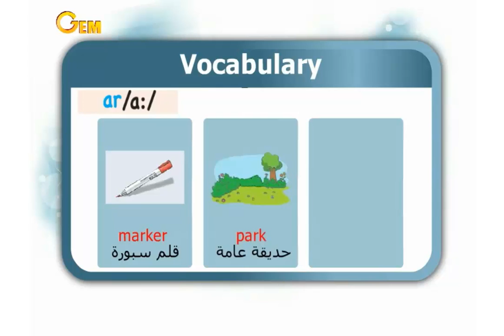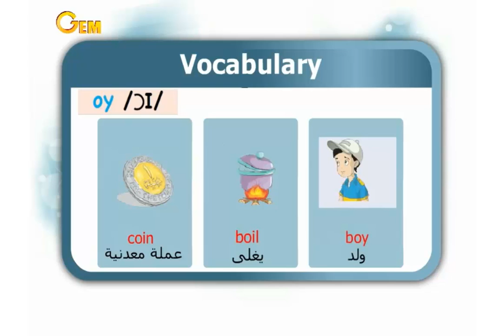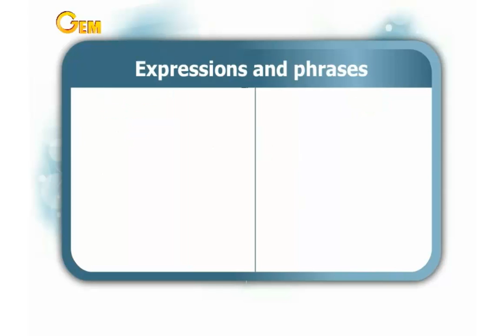Unit 12 " At school " - Phonics time - vocabulary- primary 5- second term